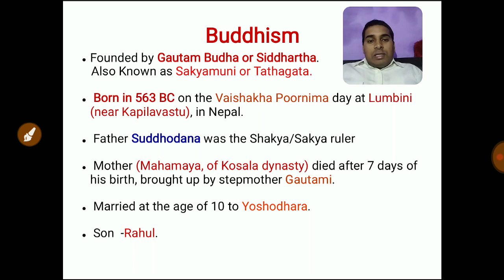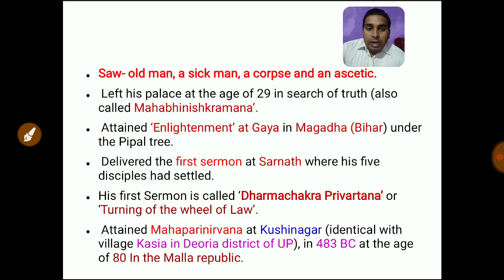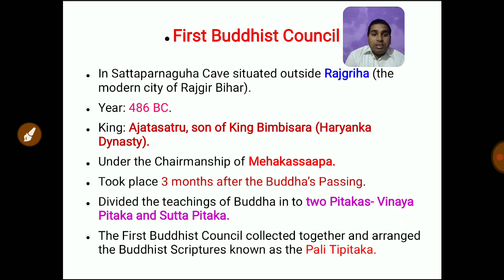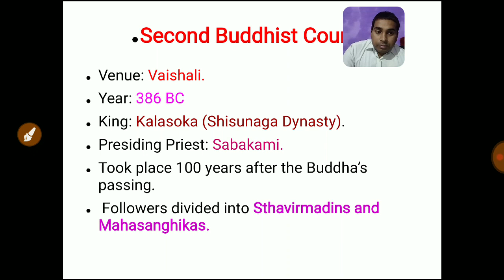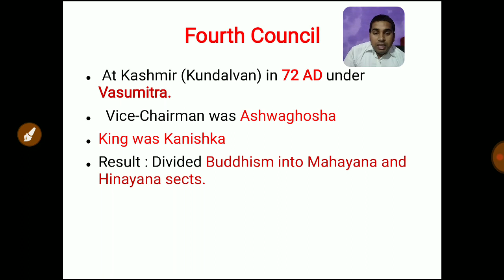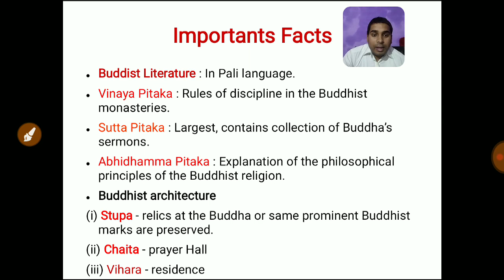बौद्ध धर्म: Know all about Buddhism History in HIndi and English GK for UPSC PCS SSC CGL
भगवान गौतम बुद्ध व बौध धर्म का इतिहास – History Of Buddhism In Hindi. जन्म – 563 ई. पु.